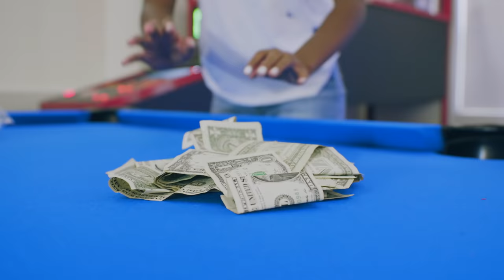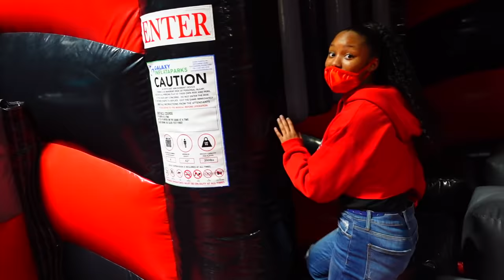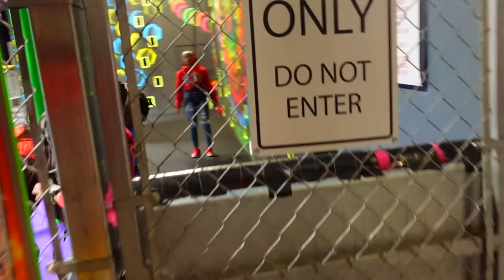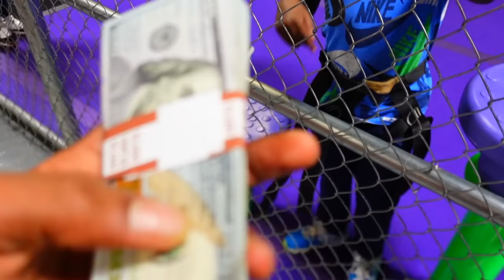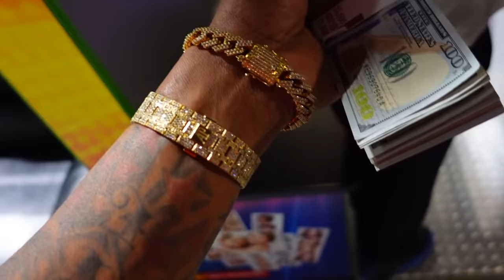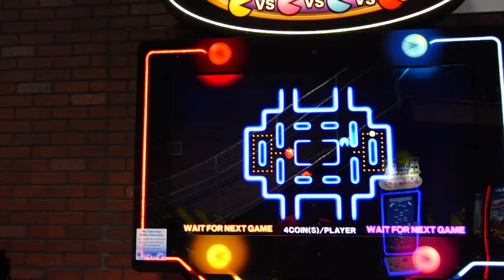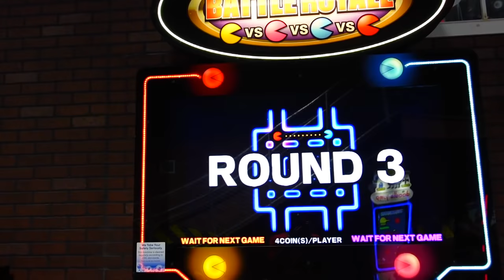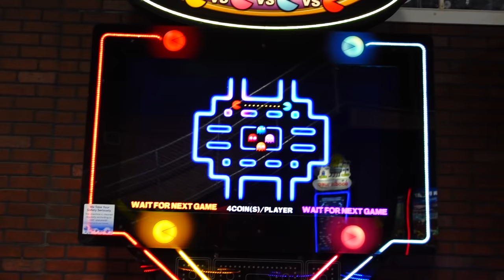Surprising My Family With A Trip Trampoline Heaven!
If You're Reading This I Pray You Have A Blessed Day!